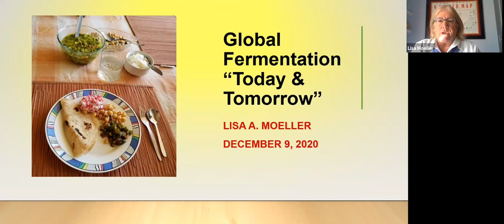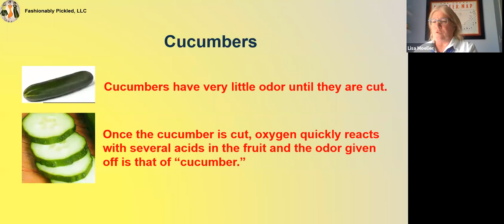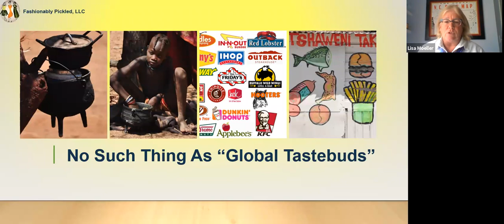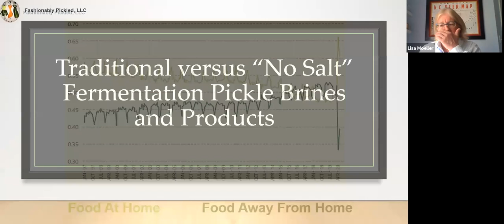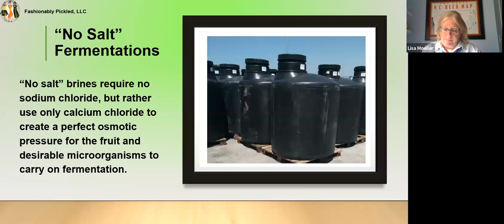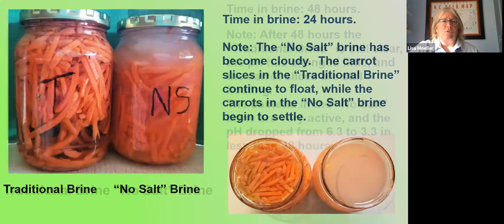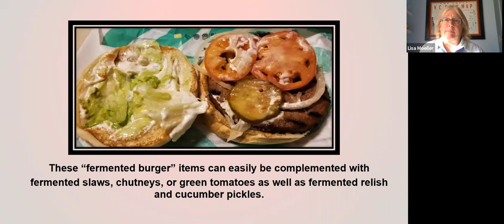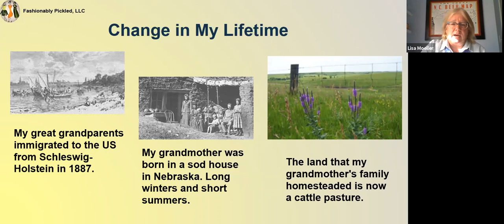TFA Presents: Global Fermentation: Today & Tomorrow (Lisa Moeller & Fred Breidt)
International food industry expert Lisa Moeller, in conversation with Fred Breidt, PhD, Microbiologist at USDA-ARS, addresses four important topics - 1) trends in pickling in the US and around the world, 2) traditional vs. "no salt" fermentation, 3) forecasts of how and why fermentation is expected to evolve in a number of key product categories, and 4) how commodity waste is being converted into environmentally-sensitive and profitable products.